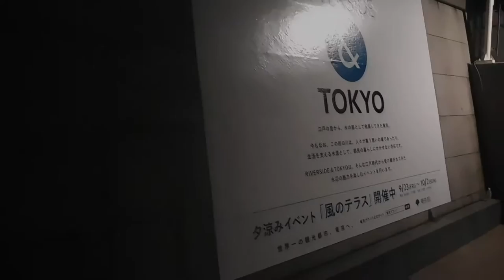DSCN7240浅草・隅田川テラス20160930 RIVERSIDE＆TOKYO